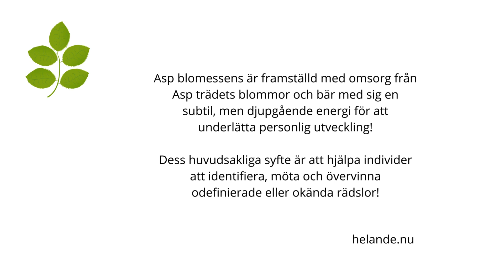ASP Blomessens - Mitt hjärta är fullt av styrka - bok av Pär Wahlström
E-boken "Mitt hjärta är fullt av styrka" handlar om blomessensen ASPEN

Aspen blomessens kan vara som en befriare som lyser upp den inre världen med sin energi och sitt vibrerande ljus. Med visionen att frigöra från irrationella rädslor bjuder Aspen in till en resa mot inre frid och styrka.

Denna blomessens är som en kärleksfull guide som tar med dig på en djupdykning in i dina egna rädslors värld. Med Aspen blir du varsamt ledsagad till att omfamna rädslorna - inte för att låta dem styra dig - utan för att lära dig av dem och frigöra dig från deras bojor.

Aspen blomessens är som en välgörande kraft som sveper bort dimmorna av osäkerhet och tvivel. Den öppnar upp ditt sinne för att omfamna det okända, med en säkerhet som kommer från insikten att även det som är obekant kan vara en källa till styrka och visdom.

Dess essens är som en mild vind som frigör dig från dina inre spänningar, låter dig andas ut rädslorna och andas in en känsla av frid. Varje droppe av Aspen är som en påminnelse om din egen inre styrka och förmåga att omvandla rädslans energi till något vackert och upplysande.

Aspens energi kan bli en partner på vägen till inre frid och visdom, en plattform för personlig tillväxt som ger dig verktyg att med kraft stråla med din egen unika styrka och inre ljus.

Denna bok är som en påminnelse om att Aspen inte bara är ett träd, det är en symbol för förvandling. Den är en guide för att omfamna rädslor, inte för att förlora sig i dem, utan för att växa genom dem och bli starkare på vägen.